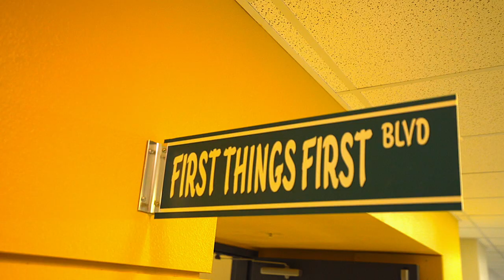Oak Meadows Elementary School Welcome Video